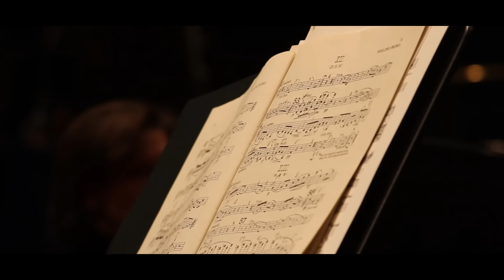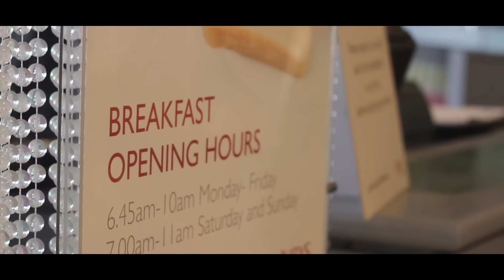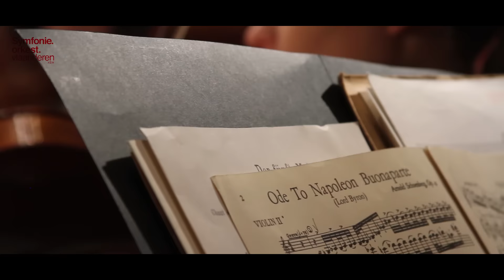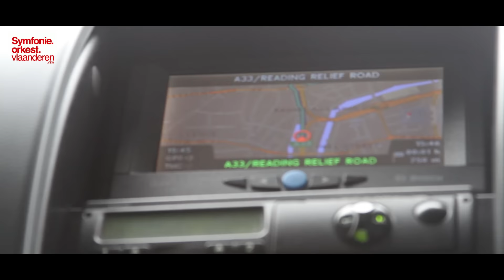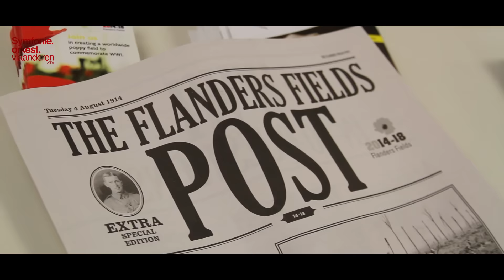Aftermovie UK tour november 2015 - Symfonieorkest Vlaanderen